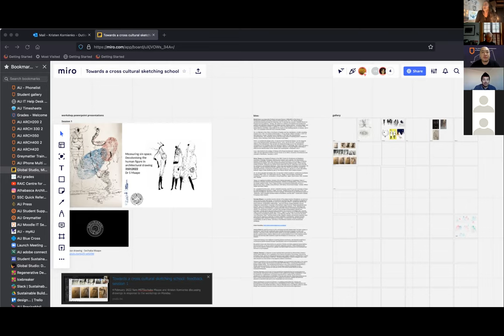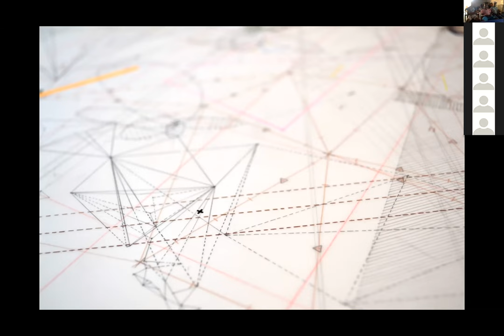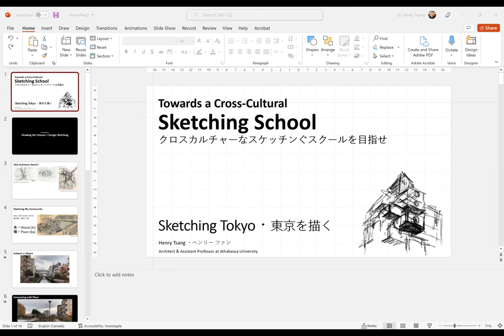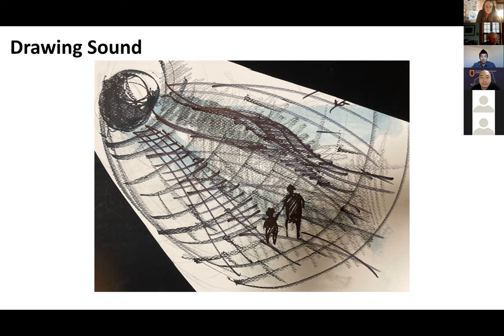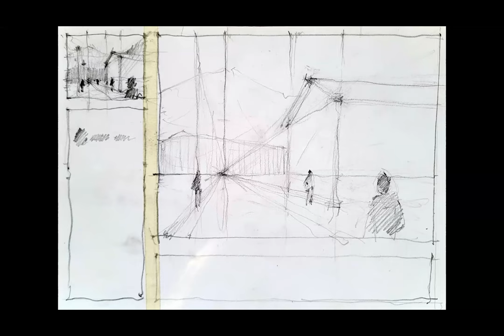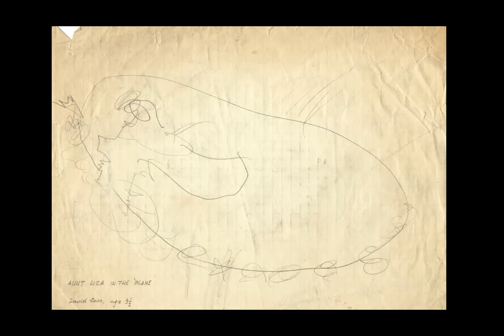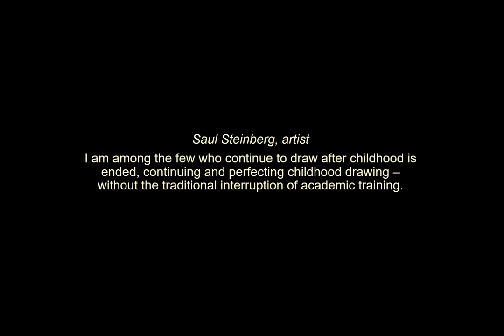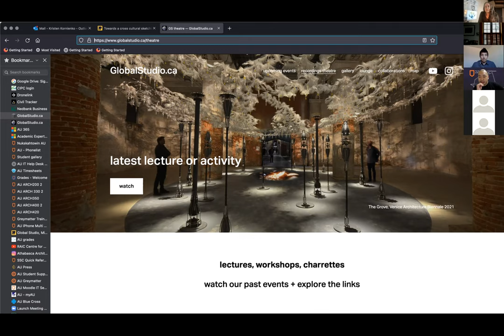Workshop 2: Drawing the unseen, design sketching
David Covo, Henry Tsang in collaboration with Chris Cornelius, citizen of the Oneida of Wisconsin and Chair, Department of Architecture, University of New Mexico, USA